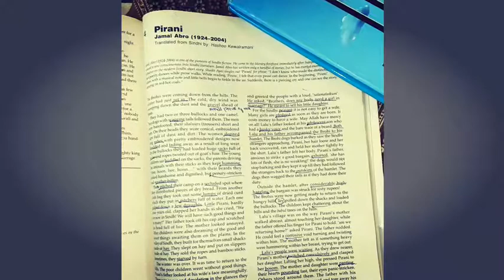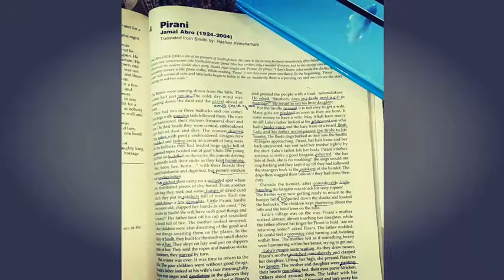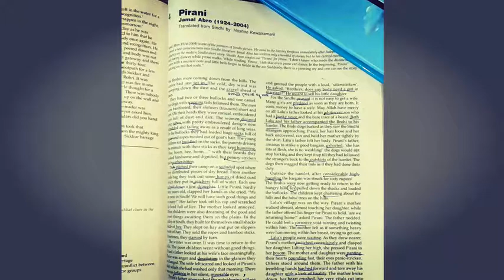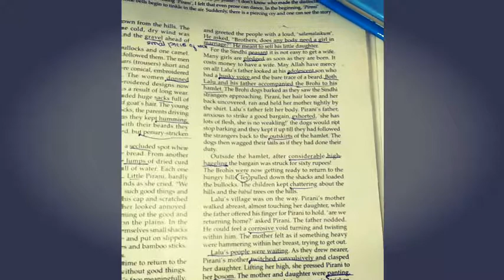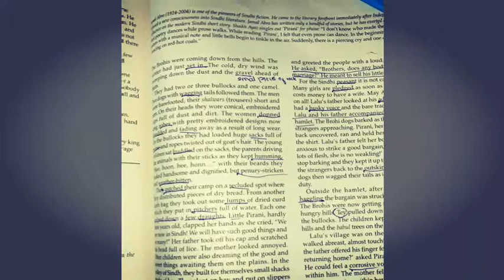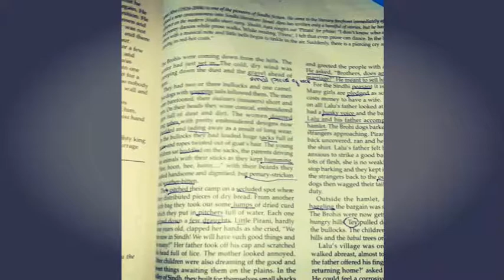Introduction to Pirani by Waquas Khoso.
This video is partial, watch my next coming video, related to question and answers of this article.

pirani by jamal abro,
pirani,
thirty fourth gate summary,
pirani by jamal abro in urdu
thirty fourth gate,
pirani story summary,
pirani summary,
pirani story,
a day's wait,
a day's wait questions answer,
a man who had no eyes by mackinlay kantor in urdu,